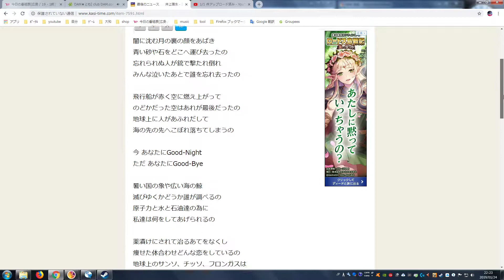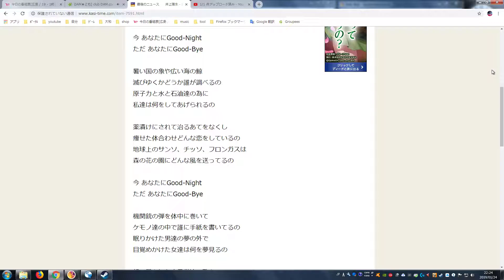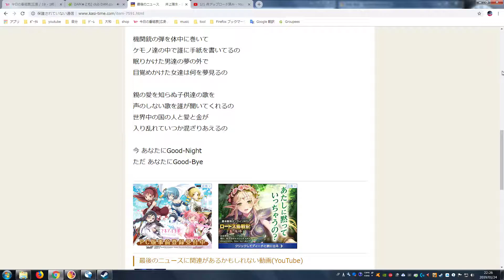【カラオケ】最後のニュース 2019 01 24【井上陽水】